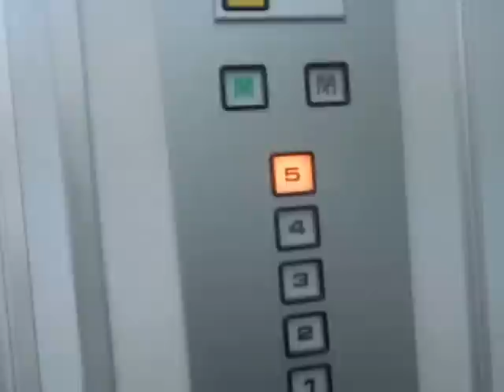【乗場インジケーター注目】広島市中区内某雑居ビルのエレベーター①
広島市中区内某雑居ビルのエレベーターです。乗場インジケーターの階数が書かれていません。

メーカー：日立
設置台数：1基
アナウンス：なし
到着チャイム：なし
車椅子操作盤：なし
停止階：1,2,3,4,5
停止可能階：1,2,3,4,5
用途：乗用
定員：9名
積載：600kg
ドア：2枚両開きドア
設置年度：1982年5月